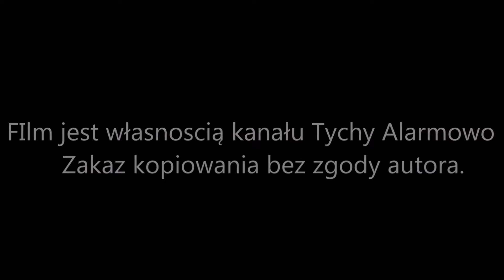Pożar na stadionie Miejskim w Tychych 25 11 2012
Nagranie, zdjęcia pochodzą z dnia 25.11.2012